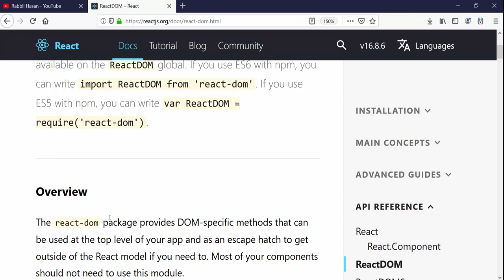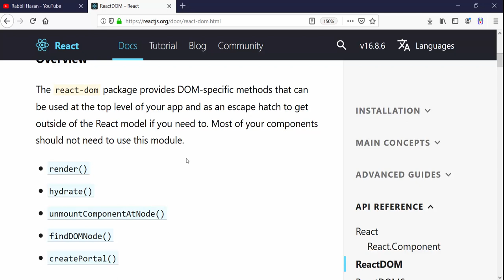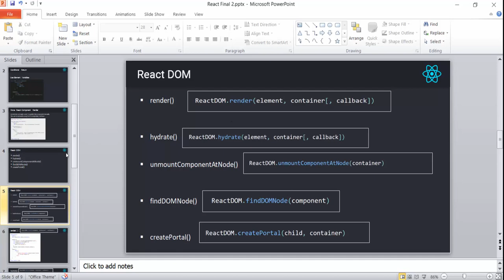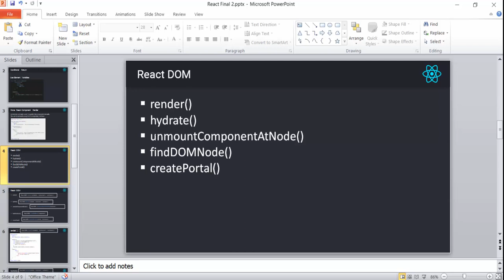React JS Tutorial Bangla | Part 22 ReactDOM Introduction And Basic Syntax